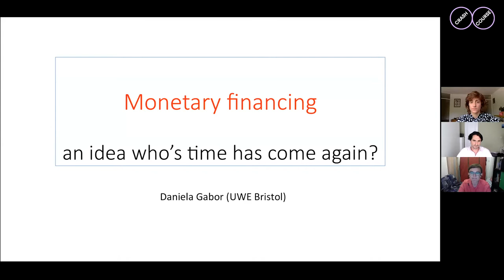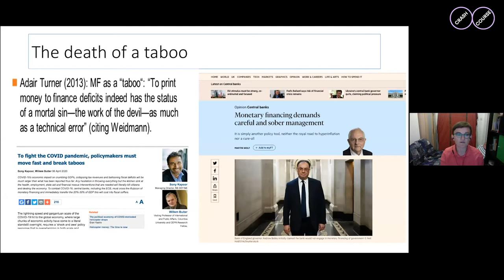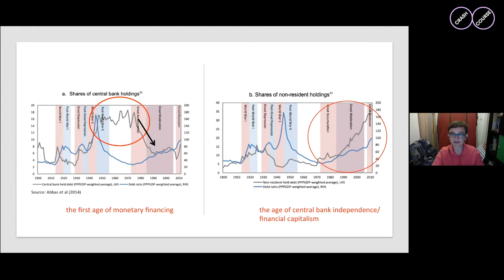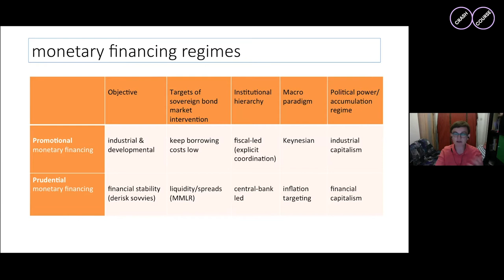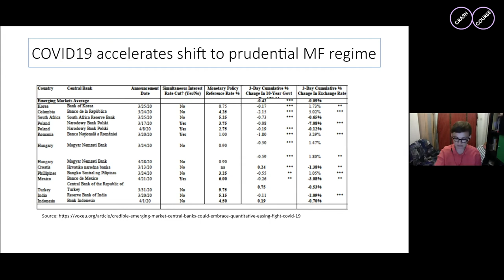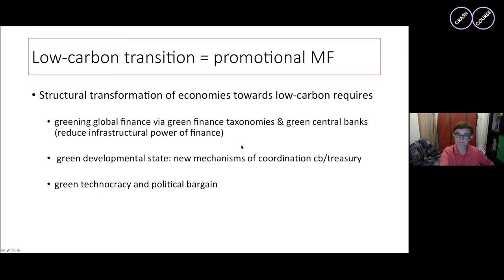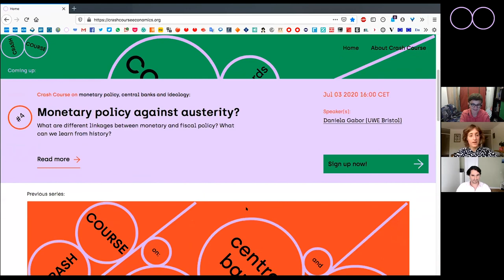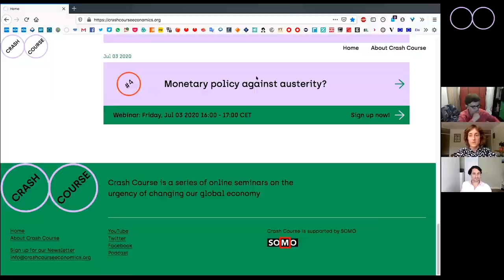Monetary policy against austerity? with Daniela Gabor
Daniela Gabor speaks with Sara Murawski and Rodrigo Fernandez about monetary policy and austerity in the fourth and final webinar of Crash Course series on monetary policy, central banks and ideology.

00:00:00 Introduction
0:05:32 Start of presentation by Daniela Gabor (DG)
0:09:13 The development of monetary financing
0:12:16 Monetary financing regimes
0:16:55 How did we get to that prudential regime?
0:23:02 COVID 19 accelerates shift to prudential monetary finance regime
0:23:56 Structural transformation to low carbon economies demands promotional MF
0:29:36 Clarification on the two kind of regimes
0:38:58 How to finance a Green new deal.
0:49:09 Q&A: Promotional monetary financing as temporary measure?
0:52:35 Q&A: On curbing banks to combat inflation.
0:58:28 Q&A: Inflation
1:03:25 Q&A: On the need to move to promotional regime
1:05:35 Q&A: What about the national political arena?

How can monetary policy be used to prevent economies from suffering another decade of austerity? What are the concrete policy options we have?

What are different linkages between monetary and fiscal policy? What can we learn from history?

Monetary policy is portrayed as being purely a technical matter: is there a role for ideology in constructing a monetary framework?